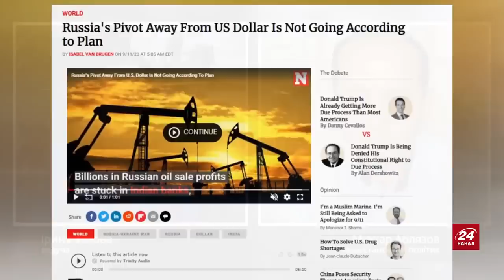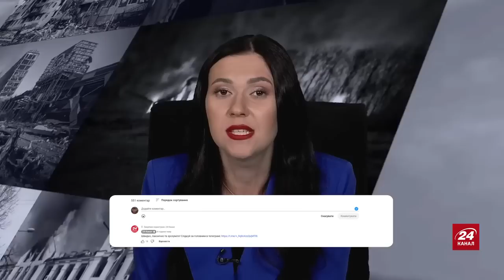ИНТЕРВЬЮ КАНАЛУ 24: ЭТО РАЗВАЛИТ ЭКОНОМИКУ РОССИИ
В свете появившейся информации от посла Индии в России о том, что Индия оплачивала и оплачивает покупку нефти из России в твёрдой валюте (а не рупиях), приглашаю к просмотру интервью журналистке канала "24" Ирине Узловой.

Важно объективно оценивать возможности врага, в том числе экономические. Финансовые ресурсы России таковы, что войну она может вести минимум 10 лет.
Это не повод для расстройства. Наоборот, видно, что у Запада есть экономические рычаги воздействия на экономику России, которые ещё не были применены:
- блокада экспорта нефти, нефтепродуктов, руды, металлов и угля через Чёрное море.
- персональные санкции по главным помощникам Путина - президентам Казахстана, Кыргызстана и их окружению.

Почему этого пока нет?
Тут вопрос скорее к Украине. У руководства Украины есть собственные возможности для применения санкций, а также военные возможности по нанесению ударов по портовой инфраструктуре России в Чёрном море. Но все же главными остаются возможности Украины убедить Запад принять эти меры.

Нужно исходить из плохого сценария, что такие возможности у России есть, и принимать меры, чтобы не допустить такого развития событий. Тем более, что ошибочный и необоснованно оптимистичный анализ по ряду вопросов постоянно приводил и приводит к серьёзным последствиям для Украины.
К сожалению, немало людей продолжают опираться на этот подход и, соответственно, принимать неэффективные решения или вовсе ничего не делать.
Резюмирую: от руководства Украины во многом зависит, каковы будут дальнейшие действия как Украины, так и Запада.

Режим постоянно организовывает атаки ботов на мой канал. Режим фактически организовал войну против меня и в виртуальном пространстве, пытаясь заглушить голос правды.

В связи с этим ютуб не предлагает мои видео и эфиры, а многие люди, которые подписаны на мой канал, не получают уведомления о публикации новых видео.

Сейчас мы находимся на важном этапе в истории нашей борьбы за свободный Казахстан. Нам необходимо мобилизовать наш народ не только для создания ячеек, но и для противодействия лжи режима в информационном пространстве. Только так мы сможем добиться максимального распространения моих видео и эфиров по всему Казахстану и достучаться до наших соотечественников.
Это сделает наш народ политически грамотным для дальнейших активных совместных действий.
Поэтому я обращаюсь к вам с просьбой:
✒ Писать ваши комментарии.
➡️ Делиться публикациями, видео и эфирами с моего канала.

Хочу подчеркнуть, что никто, включая власть, не знают, кто подписан на мой канал. Поэтому это безопасно.

Большие успехи начинаются с малых начинаний. Прошу быть активными!

СПОСОБ ПЕРЕВОДА

Это такой способ перевода, когда даже ваш банк не видит кому вы перевели средства. В банке отражается, что вы купили товар через интернет магазин. И все. Никакие данные банк не видит. Не видит НИКТО!
Инструкция:
📌 Если ваш счёт в иностранной валюте, вам необходимо указать сумму в тенге, а ваш банк автоматически переведёт сумму по действующему курсу.
@mukhtarablyazov (инстаграм)
@ablyazovmk10 (телеграм)